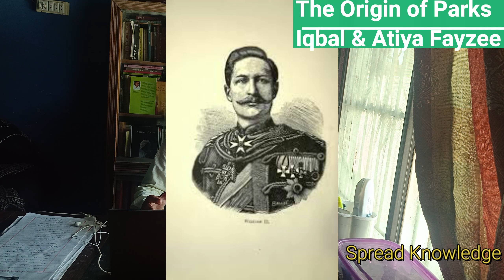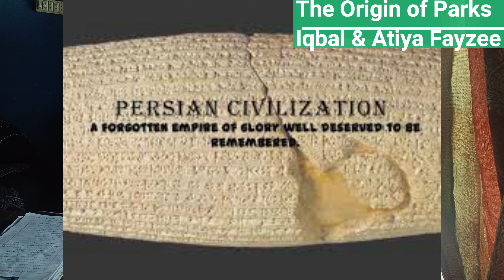Iqbal and Atiya Faiyzee and the Orgin of Parks/Gardens| Allama Iqbal's sense of humor